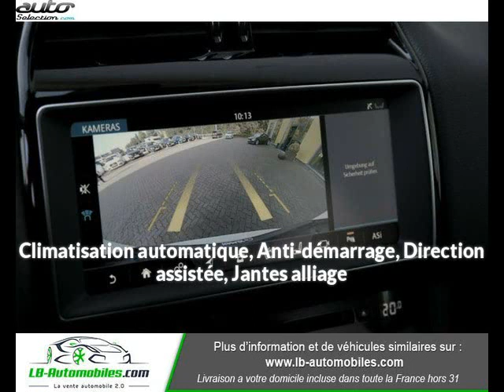Jaguar f-pace occasion visible à Beaupuy présentée par Lb automobiles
Cette Jaguar f-pace occasion disponible à Beaupuy dans le 31 est mise en vente par Lb automobiles - 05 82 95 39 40 - tous les détails sont